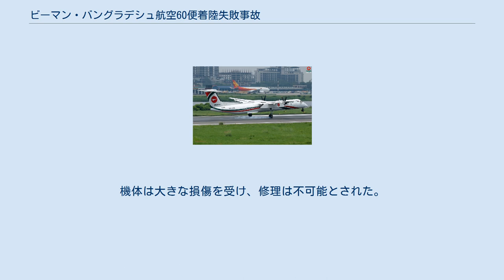ビーマン・バングラデシュ航空60便着陸失敗事故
ビーマン・バングラデシュ航空60便は、バングラデシュの首都ダッカにあるシャージャラル国際空港と、ミャンマーのヤンゴン国際空港を結ぶ国際定期旅客便であった。
 2019年5月8日、事故機は着陸時に滑走路を逸脱し、大きく三つに別れ大破した。
死者はなかったが、乗員5人を含む28人の乗客のうち18人が怪我をした。
 事故機の登録番号はS2-AGQであった。
 事故機はスマートアビエーション・カンパニーに2011年に納入された。
その後2015年4月にビーマン・バングラデシュ航空へ新造機としてリースされた 。
 出発地の現地時間である5月8日15時15分頃、60便はシャージャラル国際空港発、ヤンゴン国際空港行きの定期旅客便としてダッカを出発した。
着陸時、付近は雷雨に見舞われ、視界は3000ｍから4000ｍ程度、風速は18km/hから36km/hと、天候は非常に悪かった。
 事故機は、ヤンゴン国際空港の滑走路21への着陸中に突如左側に逸れ、滑走路を逸脱した。
のちに機体は滑走路の隣にある芝生の上で停止したものの、衝撃で機体は三分割され、ランディングギアや右翼も大きな損傷を受けた。
 火災は発生せず、死者もなかった。
しかし、18人の乗客および乗員が怪我をしたと報告された。
機体は大きな損傷を受け、修理は不可能とされた。
 滑走路を逸脱した原因は現在調査中である。